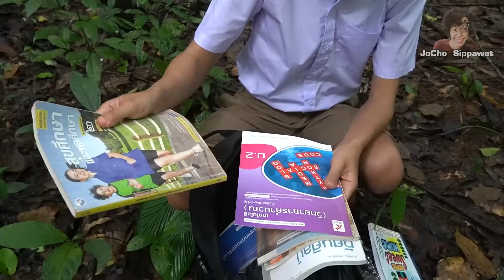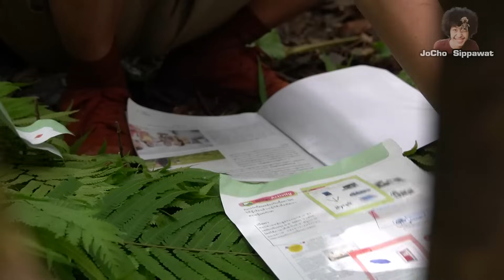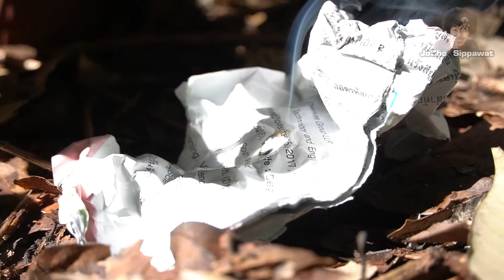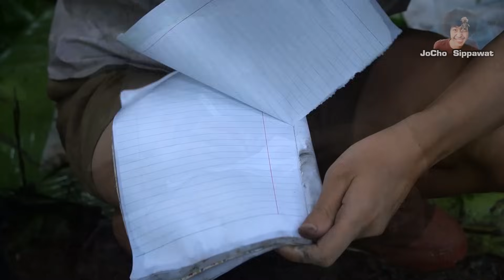ถ้าเด็กนักเรียน...!! ต้องเอาชีวิตรอดในป่า...!! [ โจโฉ ]